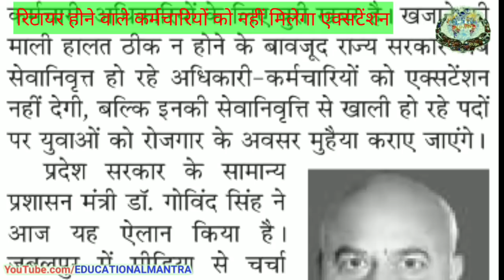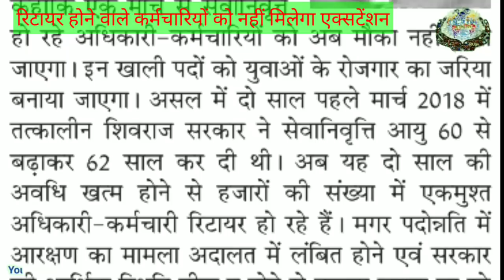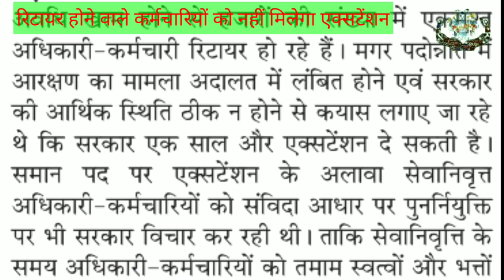रिटायर होने वाले कर्मचारियों को नहीं मिलेगा एक्सटेंशन | retirement age in mp | employee news today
EDUCATIONAL MANTRA
एजुकेशनल मंत्रा
Ajay chourasiya
Motivational Mantra
retirement age in mp,
mp government employee news,
central govt employee news today,
mp promotion latest news in hindi,
mp govt retirement age 65,
central government employees news latest update,
swamy news for central government employees,
latest news for central govt employees today,
gconnect pension news,
da latest news central govt, employees,
central government employees news 62 years,
all karmchari news,
rajya sarkari karmachari,
mp karmchari news today,
sarkari karmchari ka d a,
government karmchari,
sarkari karmchari ke liye,
kendriya karmchari samachar,
kendriya karamchari ki taja news,
mp govt retirement age 62 notification,
mp govt retirement age 62 order,
mp govt retirement age 62 order pdf,
mp teacher retirement age 65,
mp govt employee retirement rules,
mp govt employee retirement age order,
mp government retirement age 65,
latest news of promotion,
mp promotion news,
mp reservation in promotion latest news 2020,
promotion me aarakshan latest news,
latest news on reservation in promotion in hindi 2020,
reservation in promotion bill latest news in hindi,
aarakshan news hindi current,
promotion me aarakshan 2020,
My Mic
My Camera
My Laptop
Best Mobile

Vimarsh MP SED,